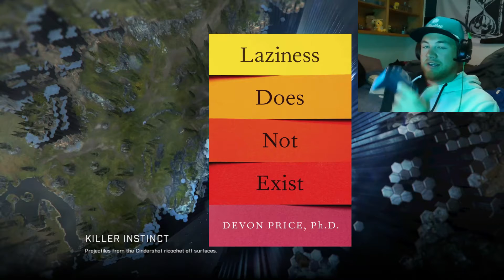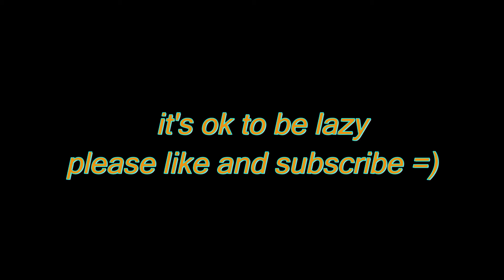laziness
yo do you ever feel like you're overworked and being a little lazy is a bad thing? ya me to so I talk about that while playing Halo. when you're facing problems you've got to take a break and refresh your brain. It's nice to talk about whats on my mind